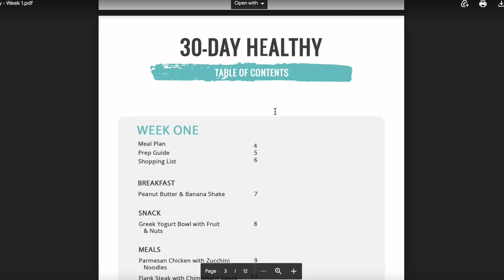"I've Tried EVERYTHING...but NOTHING works!" | Weight Loss Progress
I totally get feeling helpless after what seems like trying everything and nothing works. I assure you, this is totally normal, and everyone deals with this frustration. BUT it’s just not the whole story. The whole story is there have been a lot of scattered attempts at weight loss and healthy living, but not much consistency.